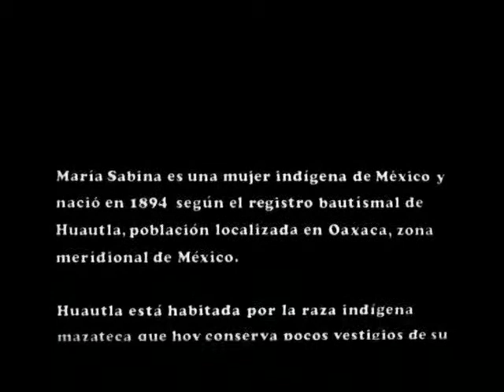Shamana.avi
La Mujer es agua de manantial
donde el Hombre llega a saciar
su sed ...

Maria Sabina